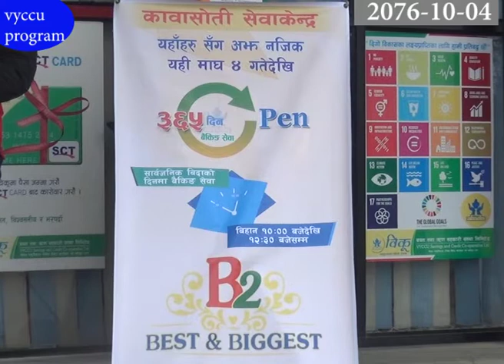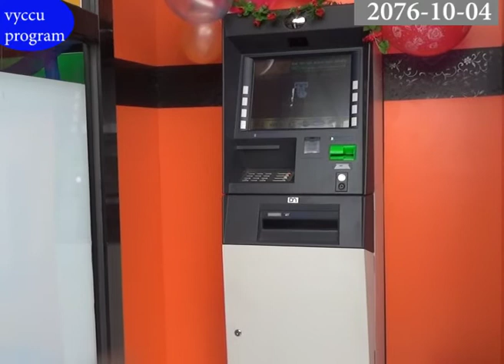विकु साकोसको कावासोतीमा एटिएम सेवा सञ्चालन ।